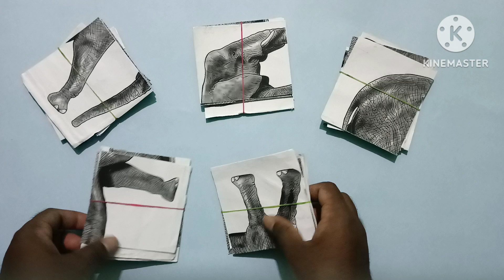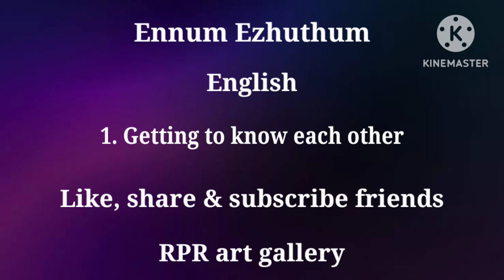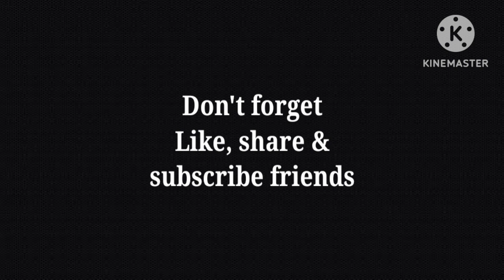எண்ணும் எழுத்தும்... அலகு 1 TLM for all subjects... RPR art gallery👍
RPR art gallery YouTube channel... Art and craft, origami, science based videos only...எண்ணும் எழுத்தும்... அலகு 1 TLM for all subjects... RPR art gallery...